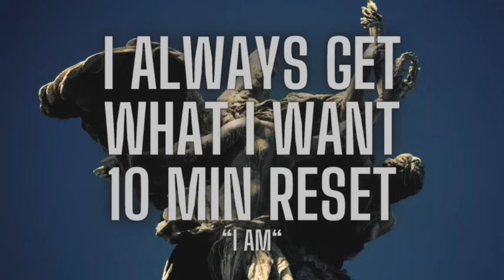✈️ I Get What I Want 🐾 | 10 Minute Meditation (Looped Affirmations)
Hello Everybody,